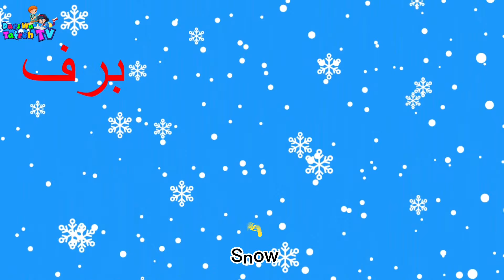Kids vocabulary- four seasons- کارتونی معرفی چهار فصل سال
Kids Animated Puzzle Video To Help Learn new words In Farsi, pashto  and english| کارتونی های کوتاه و دلنشین کودکانه
Hello Viewers!!
Welcome Back!
This video is made by Dars Wa Tafreh TV to help kids learn English, Dari, and Pashto. This video will help your children to learn names of plants in dari/farsi, pashto and English! Animated videos will attract your kids to learn new things!!
Let's enjoy the Kids Animated Puzzle Video!!
Thanks!!